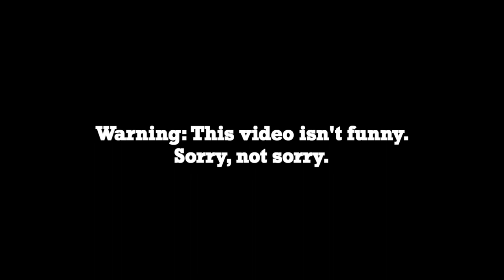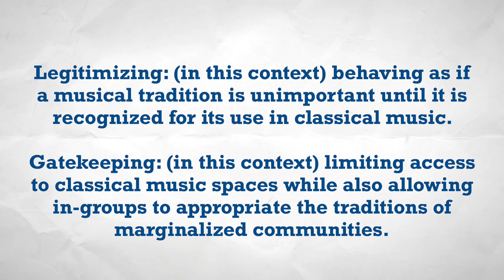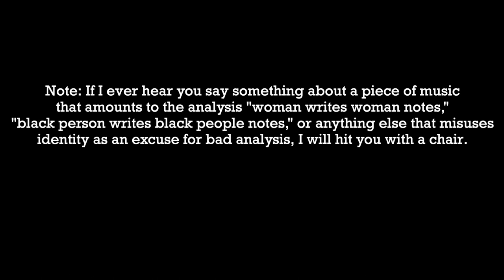Racism and Privilege in Music, Part 1: Gatekeeping and Appropriation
As the U.S. and the world reckon with a history of racism that fuels our present day unjust structures, I take a moment to discuss white privilege, appropriation, gatekeeping, space-making, and other topics of privilege as they relate to classical music spaces. This video introduces a series of interviews with musicians from marginalized communities, with an emphasis on black musicians working in academia and with major classical music organizations.

NOTE: DAMN. is Kendrick Lamar's 4th studio album, not his 3rd as is stated in the video. DAMN. was his 3rd major album release, with his first album, Section.80 being release on the independent label Top Dawg Entertainment.

Be well!
-Adam